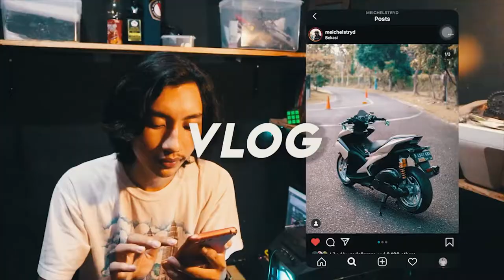test ride rx king bogor kenceng mampus